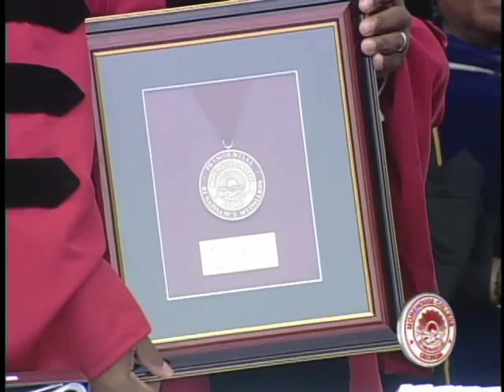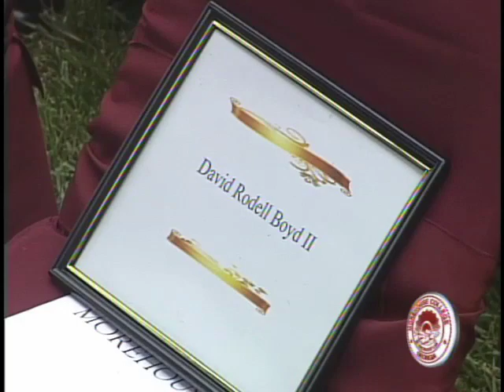Sec. of Defense Robert Gates | Commencement 2010, Morehouse College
More than 500 men of Morehouse became Morehouse Men during the 126th Commencement Ceremony on the Century Campus in front of 10,000 family and friends. In his keynote address, U.S. Defense Secretary Robert Gates urged the graduates to fulfill the legacies of past Morehouse Men, such as Martin Luther King Jr. '48 and Samuel Dubois Cook '48.